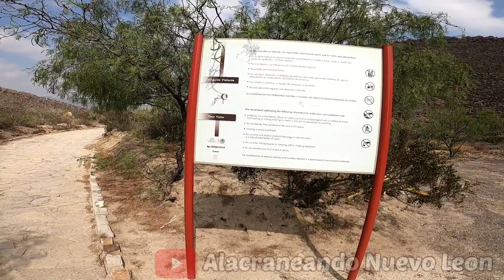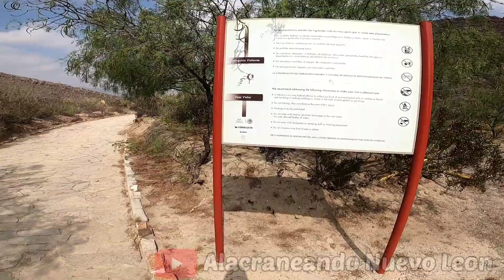Boca De Potrerillos / Mina Nuevo León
Maravillosa e Histórica Rodada en mi moto Dm 200 hacia la zona arqueológica boca de potrerillos ubicada en mina nuevo león.
Me Ayudas Muchísimo Para Seguir Subiendo Videos Como Este Muchas Gracias !